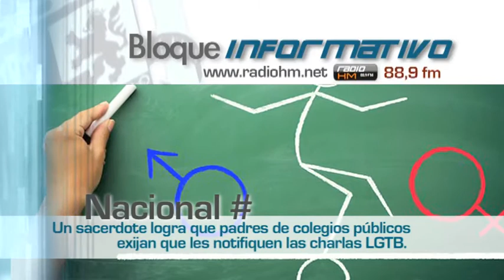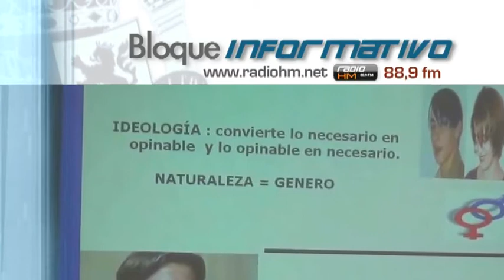Vídeo Noticia: Logran que padres de colegios públicos exijan que les notifiquen las charlas LGTBI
Un sacerdote ha logrado que padres de alumnos exijan ahora a los centros en los que estudian sus hijos que se les notifique sobre el contenido de las charlas LGTBI que posteriormente les impartirán a los alumnos. Se trata del padre Julián Lozano, párroco de una iglesia en Ciempozuelos (Madrid), que tras escribir en su blog un artículo titulado “Lo que está en juego son vuestros hijos”, muchos padres han conocido ahora los riesgos de los contenidos de la ideología de género que se impartirían en los colegios.